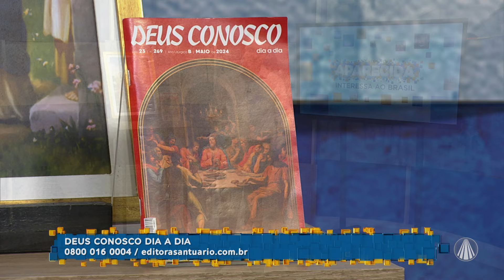Aparecida Interessa ao Brasil - 31 de maio de 2024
Confira as notícias da Igreja:

- Participantes do Congresso da CRB fazem peregrinação ao Santuário de São Francisco das Chagas
- Arquidiocese de Manaus/AM recebe a 42ª Assembleia Geral Ordinária do CNLB
- Dioceses e Arquidioceses realizaram ações solidárias pelo Rio Grande do Sul na solenidade de Corpus Christi
- 12ª Edição do GENFEST acontece no Brasil de 12 a 24 de julho

Conteúdo realizado no programa “Aparecida Interessa ao Brasil”, dia 31/05/2024

TV APARECIDA
É bom estar onde a Mãe está!